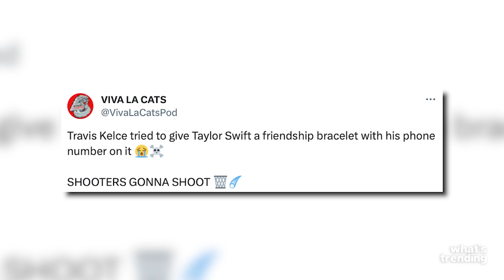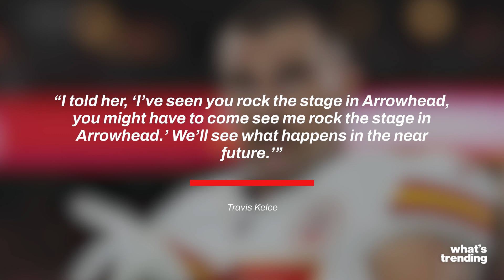Travis Kelce and Taylor Swift: A Timeline FULL of Surprises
The world’s latest celebrity couple obsession is none other than Taylor Swift and Travis Kelce. Here’s a quick dive into the evolution of their relationship.